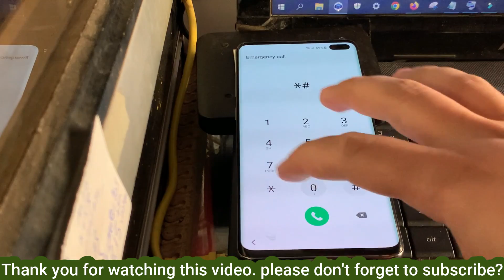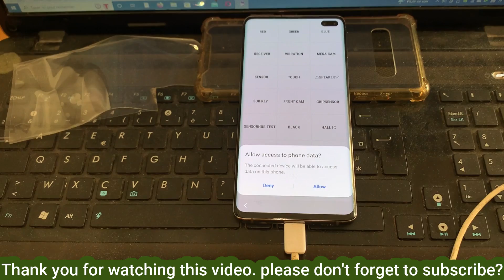Samsung S7,S8,9 Note8, Note9, Note 10 Frp Bypass 2023/All Samsung Google Account Bypass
All Samsung (S8,S9,S10,S20,S21/A10,A50,A70,A20) Frp Bypass 2022 [SAMSUNG Android 11/12 Frp Unlock
●▬▬▬▬▬▬▬▬▬ஜ۩۞۩ஜ▬▬▬▬▬▬▬▬▬●
Samsung A22 5G (A226b) Frp file & Tool

All Samsung Mobiles Frp Bypass Android Version 13 New !!! Bro Super Easy
●▬▬▬▬▬▬▬▬▬ஜ۩۞۩ஜ▬▬▬▬▬▬▬▬▬●

 / zonegsm   ✅
🔐🔓Get Unlock your phone instantly service
📌Samsung Unlock*✅
📌Huawei Unlock*✅
📌Nokia Flashing*✅
📌 Realme Unlock*✅
📌iPhone Unlock*✅
📌Xiaomi Mi ID*✅

 / zonegsm
All SAMSUNG FRP Bypass S10/S10+/S9/S9+ Android 10 Google Lock Remove
SAMSUNG GALAXY NOTE 8 GOOGLE ACCOUNT BYPASS
Eliminar Cuenta de Google Todos Los Samsung |